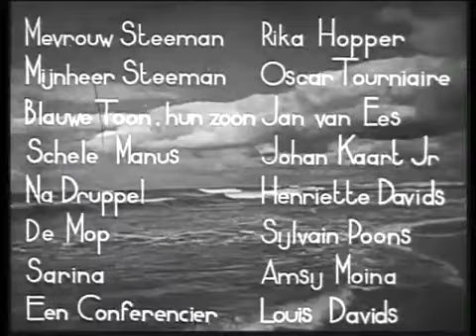HEINTJE DAVIDS -LOUIS DAVIDS - DE JANTJES - VOLLEDIGE BIOSCOOPFILM